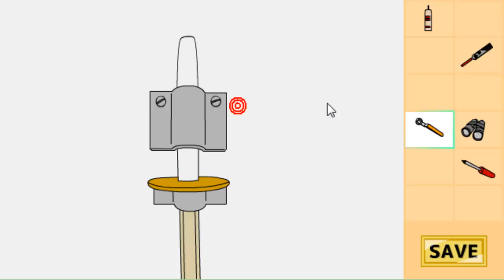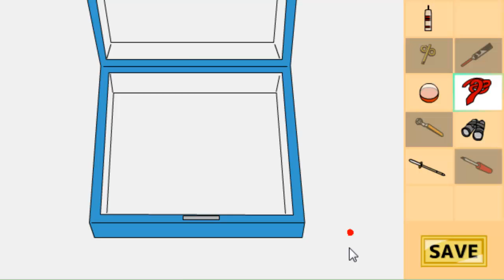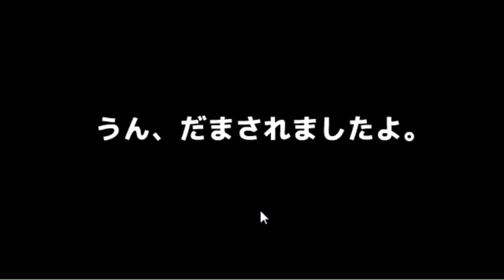Detemita Escape Walkthrough (3 Ends) (Detarou)